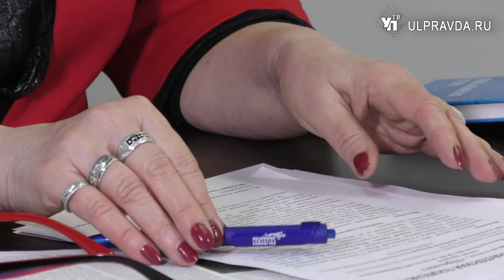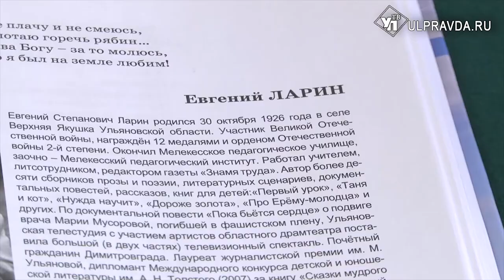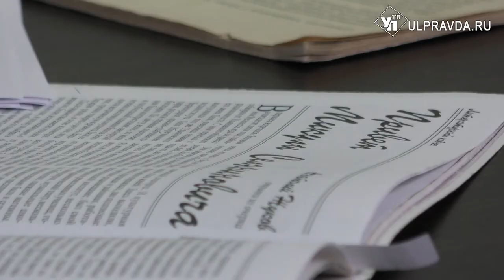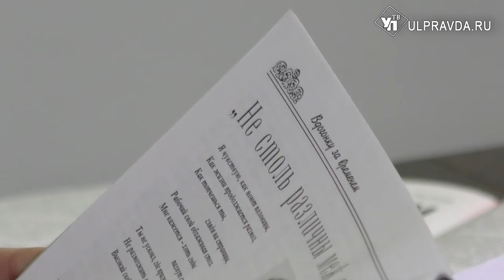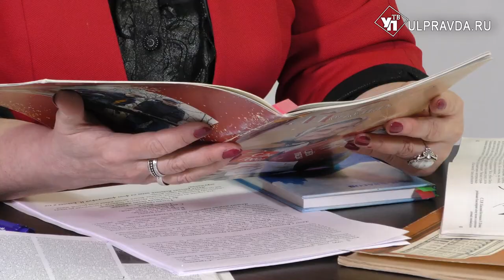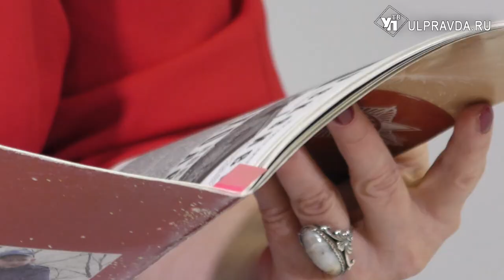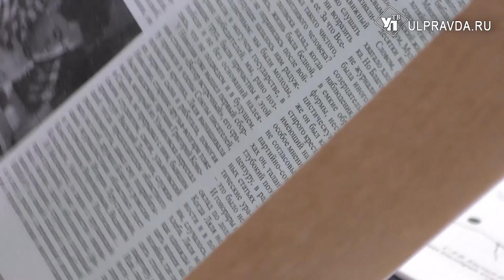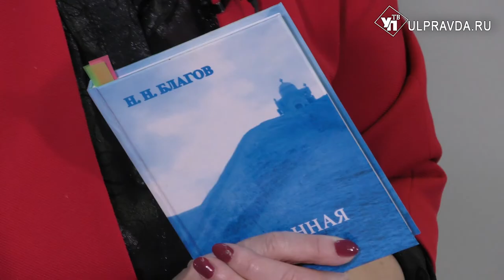Литературная гостиная. Благов – поэт планетарного масштаба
«Литературная гостиная» запускает «Мастерскую писателя». Это совместный проект писательской организации Ульяновска, Дворца книги и УлПравда ТВ, посвящённый 70-летию со дня образования региональной писательской организации. И первый выпуск мы посвящаем Николаю Благову – «поэту планетарного масштаба», так о нём сказал народный художник СССР Аркадий Пластов. В январе Николаю Николаевичу исполнилось бы 90 лет.